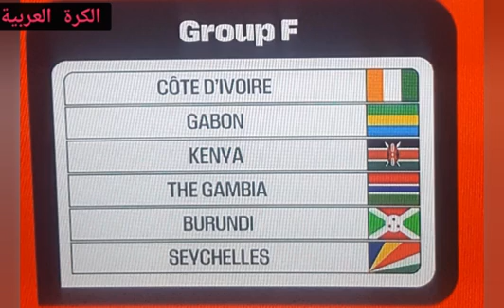قرعة تصفيات كأس العالم ٢٠٢٦ منتخبات أفريقيا مجموعات المنتخبات العربية